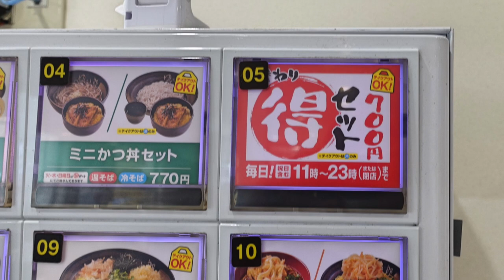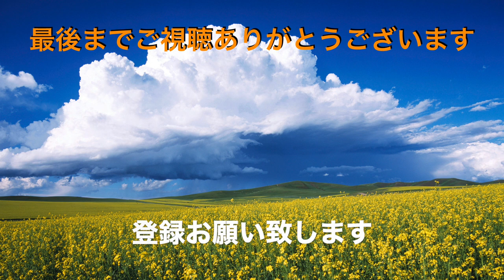【ゆで太郎】No.156. ゆで太郎人気NO.1 ミニカツ丼セットを食す ＃1366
ゆで太郎　八千代工業団地店で　ブランチを食べてきました